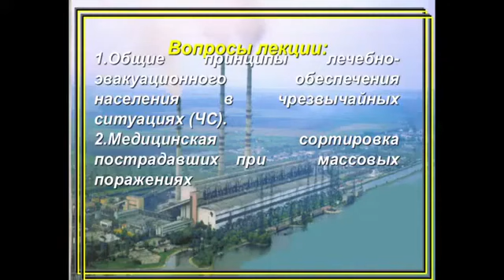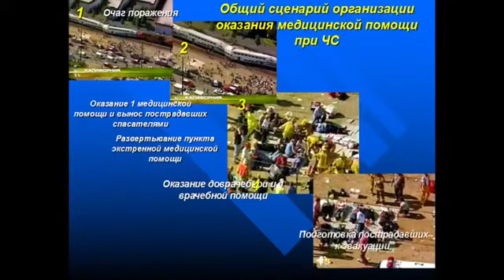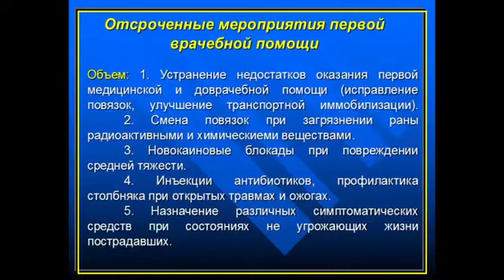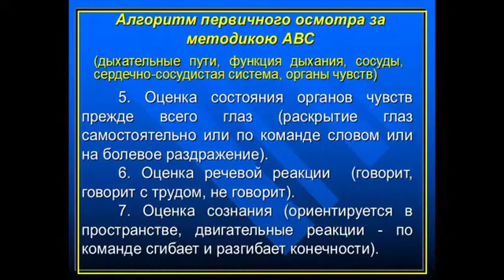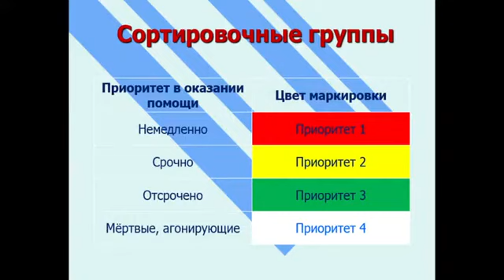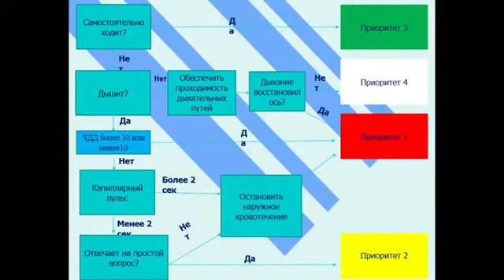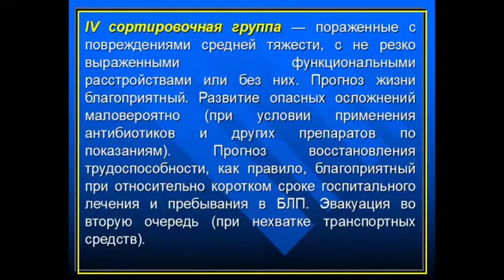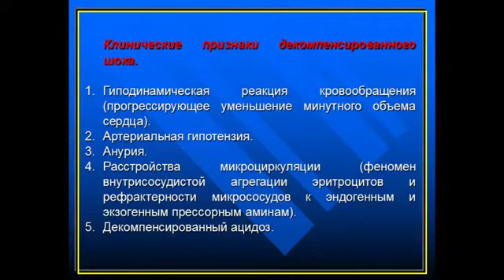15.40-17.20 12.09.2022 Основы лечебно эвакуационного обеспечения населения в чрезвычайных ситуациях